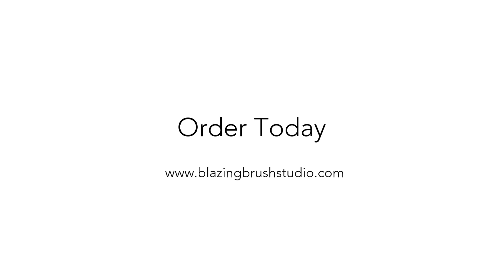youtube video #-mzYEwkDx04